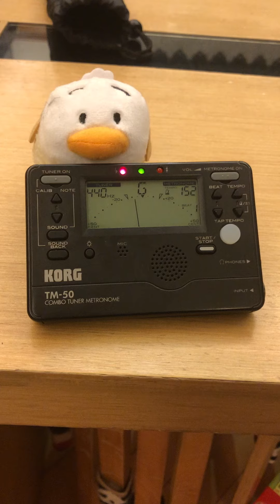Ivan YU oboe 9/1/19 video 4